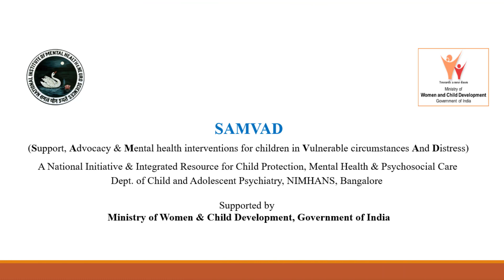Episode 12 - "Celebrating Adoption Month"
How to welcome your child into the family after adoption? How to make arrangements pre and post adoption?

Watch out our YouTube space from every Monday to Saturday for our new series on Adoption, honoring the International Adoption Month.
We would answer some of the most asked questions and provide you with all the information you need to know.